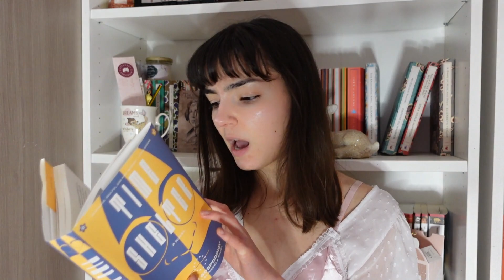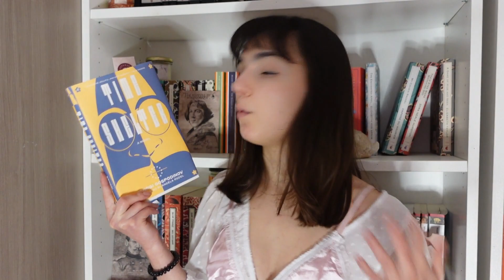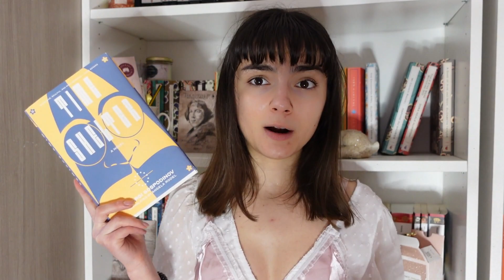Time Shelter by Georgi Gospodinov (INTERNATIONAL BOOKER 2023)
Have you read Time Shelter? Are you reading the international booker 2023's longlist?
Tell me all bout what you've read so far down below!